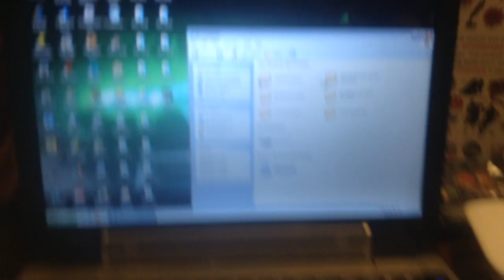jax car wash